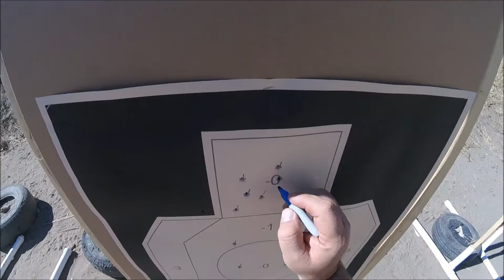String 4 IDPA Classifier Practice 2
Another run through String 4 with the Sig Sauer P320